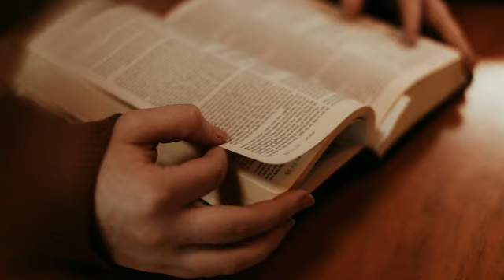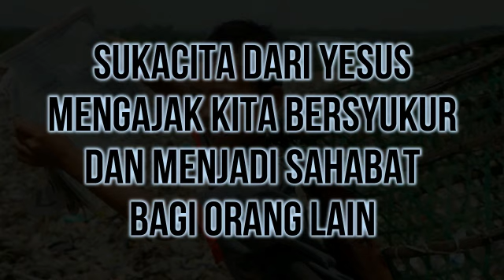MENDOAN - Kamis, 19 Mei 2022 - RD. Ia Indra Pamungkas - Katedral Purwokerto